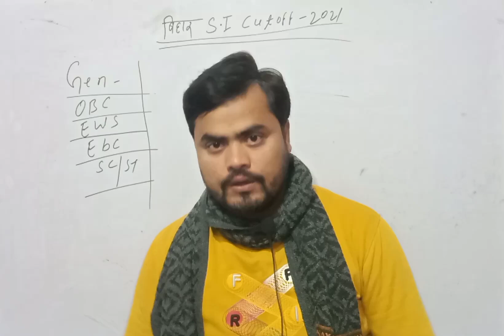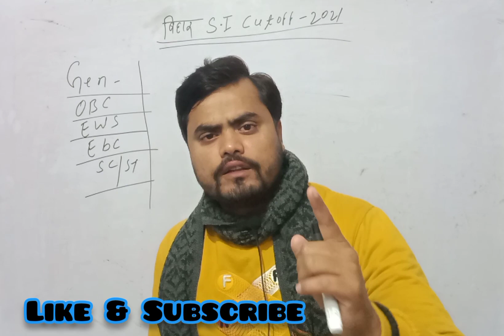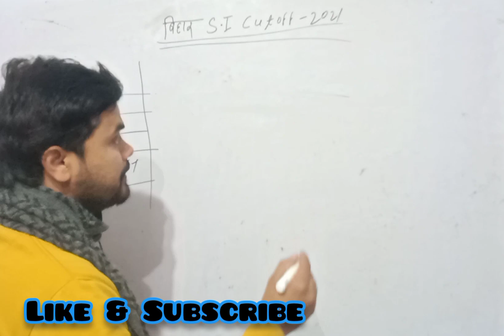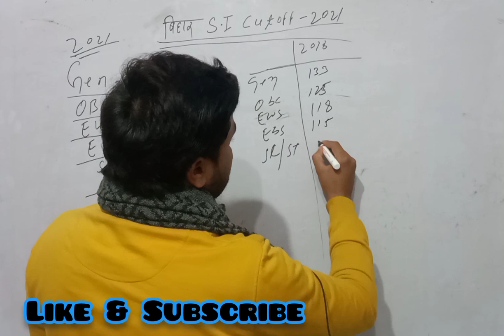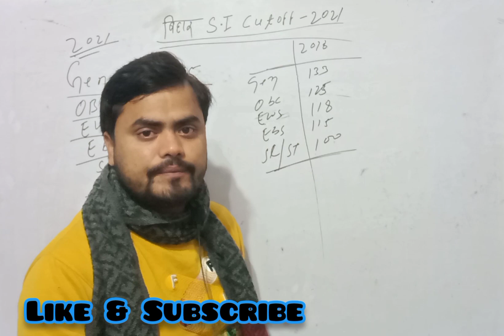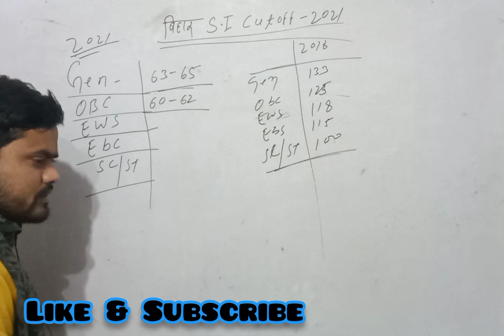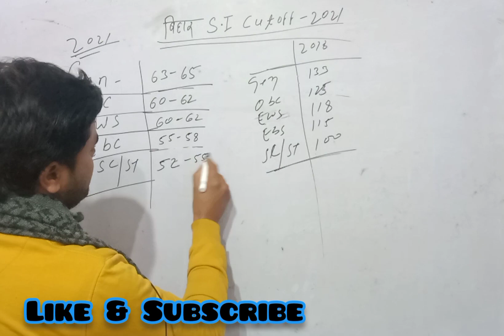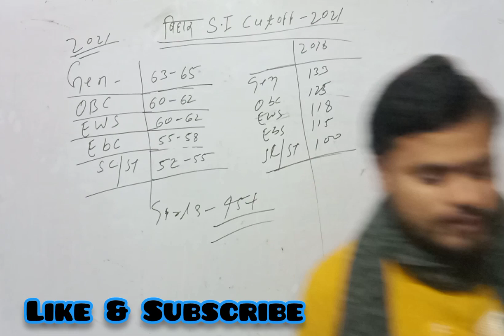Bihar Si cutoff 2021|Sbse stik cutoff|Is se jyada jayega to kahna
ab tk ka sbse stik cutoff
isse jyada nhi jayega
e gathbandhan lo
Bihar si
gfoup d
matric solution
all type of solution